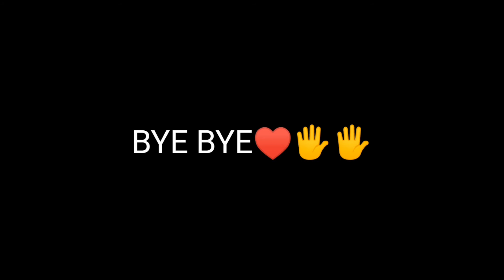5 Finger Claw + Gyroscope - Pubg Mobile - Best Squad Clutch GamePlay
Hi everyone welcome back to another video today  I uplode some intense squad wipes..Hope you enjoy♥️♥️♥️